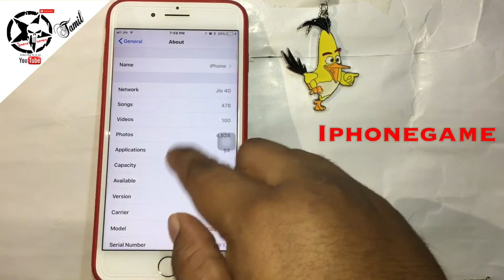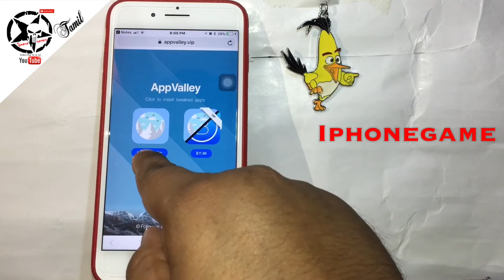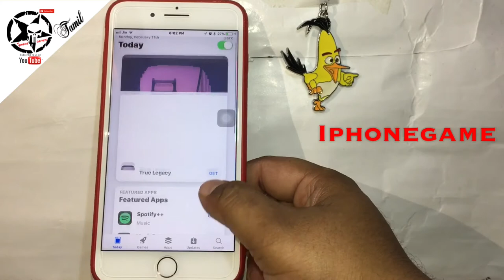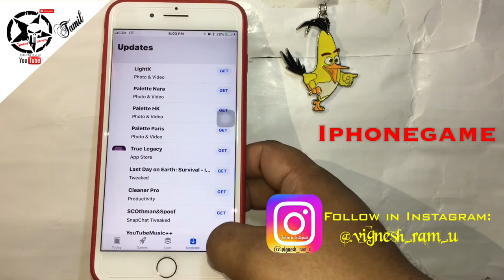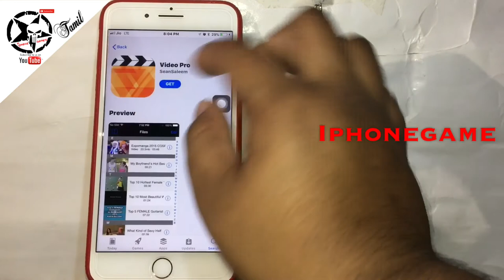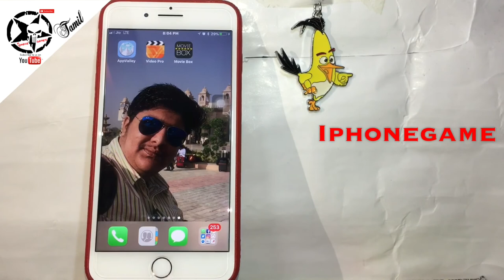How to download iOS GET PAID Free iPhone,iPad,iPodTouch iOS:11to11.2.5 No jailbreak and No computer?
How to download free apps in iOS AppValley Tweaked Apps -++ GET PAID APP & Hacked Apps Free (iPhone, iPad, iPod Touch) iOS:11 to 11.2.5 ( No jailbreak and No computer)

⠀⠈⠻⣿⣿நன்றி⣿⣿⠟⠁